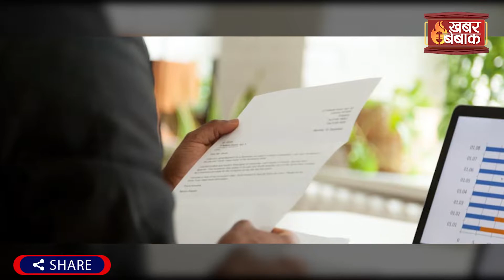क्या Notice Period सर्व करने के लिए आपकी Company आपको बाध्य कर सकती है? |क्या है Notice Period Rule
क्या Notice Period सर्व करने के लिए आपकी Company आपको बाध्य कर सकती है? |क्या है Notice Period Rule? | Khabar Bebak | IBC24 के Khabar Bebak में आपका स्वागत है